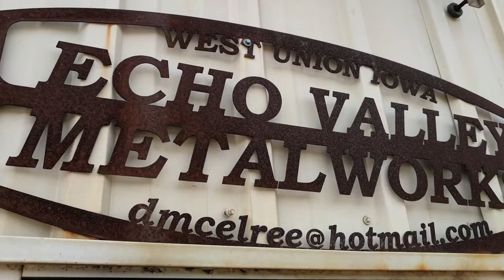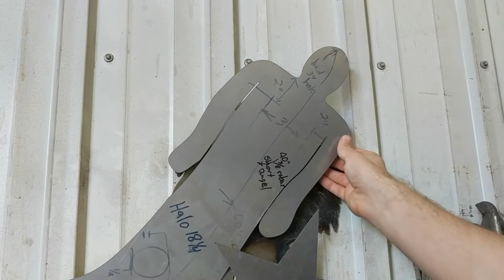Uproot & Roam Bus Conversion ROOF RACK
Hi we're Natasha and Nick. Thanks for taking a look at our roof rack build on our 40 foot - 2005 Bluebird All American School bus. Follow along on Instagram, Facebook, Twitter and Pinterest as we convert our bus into our home:

TIPS

As far as materials, we chose steel for its strength and durability. The density of steel is about 12 times higher than Pine which would also make you think steel construction would be significantly heavier which it is, given two chunks of the same size. But because we’ve chosen hollowed out steel tubing for the framing elements and a mesh as opposed to a solid covering we’ve minimized the weight. Our construction would come out at a fraction of the weight of wood with a similar strength.

When going with steel construction it’s critical to be prepared to properly prep and paint any raw exposed metal right away because it will begin to rust as soon as moisture hits the surface - either rain or high humidity. We struggled with this aspect because we didn’t have an indoor shop to work in - we traveled back and forth a few hours between Iowa and Wisconsin and ended up cleaning, sanding and converting the rust on the frame several times. If you can find a shop, do it or even just a covered area will be helpful.

MATERIALS

For materials we spent about $1500 which included about $950 worth of steel and a few miscellaneous expenses such as welding wire. I recommend a slightly thicker metal mesh covering than we used to prevent sagging though ours isn't that noticeable and it will depend on how far apart your framed supports are. Here's what we used:

- 1” x 1” x 24’ - 11 Gage Steel Tubing (verticals)
- 1” x 2” x 24’ - 14 Gage Steel Tubing (horizontal framing)
- 3/4” #9 Flat and Expanded sheet metal
- 36 - 3/8” 16 x 4” Grade 8 Coarse Hex Cap bolts
- 36 - 3/8” Coarse Nylon Insert Lock Nuts
- 36 - 5/16” Flat Grade 8 Washers
- 36 - 3/8” Flat Grade 8 Washers
- Silicone sealant

TOOLS

You'll notice in the video that we used a jig as a template for drilling holes in the bus where the rack attaches. The jig wasn't just for placement of the holes but also to keep the drill perpendicular to the frame and although it wasn't critical that we used a jig, it made the whole process quite a bit easier and more precise.

- Drill press
- Hand drill
- 3/8” drill bit or similar
- Solid chunk of scrap steel to make a jig
- Band saw for cutting metal tubing
- Belt sander to remove rough edges
- Hammer to tap in stubborn bolts
- Clamps for holding the framing in place
- Welder + tanks (we used a Miller wire welder)
- Weld helmet
- Welding gloves
- Protective clothing
- Ladders
- 1/2” wrench
- 1/2” ratchet

SPECIAL THANKS

Thank you Papa Dana (Dana Franzen) for all of your shop knowledge, welding expertise, and several weekends of hard work. The roof rack is by far the most noticeable feature of our bus and a critical piece of our solar installation which is the primary and only source of energy for our house. Thanks also to Mac (Dennis McElree) of Echo Valley Metalworks for lending us your shop, tools and welding equipment. We couldn't have pulled this off without help from both of you.

Thanks also to those that helped out behind the scenes to keep us motivated, warm and fed. This has been an incredibly positive experience thanks to all of your support.